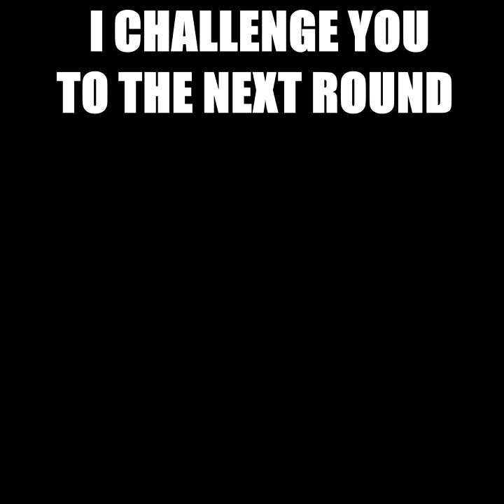FLAT BELLY WORKOUT | Top 7 Standing Exercises at Home For Women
FULL EXERCISES :
0:00 INTRO
0:08 EXERCISE 1
1:12 EXERCISE 2
2:17 EXERCISE 3
3:22 EXERCISE 4
4:27 EXERCISE 5
5:32 EXERCISE 6
6:36 EXERCISE 7
7:41 EXERCISE 8
8:38 STOP!

▻ CREDIT ◅

Producer & Director - Hong Quan
Actress - Dieu Linh
Editor - Trung Nghia

© Copyright by 5-Minute Fitwork ☞ Do not Reup